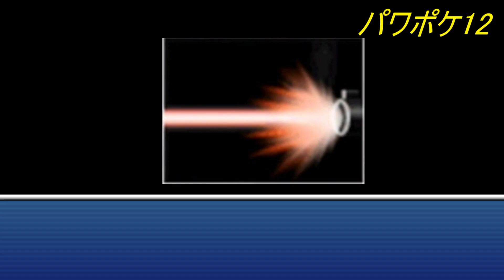【パワポケ考察】これが彼女の人生だ！白瀬芙喜子の正史を見ていこう